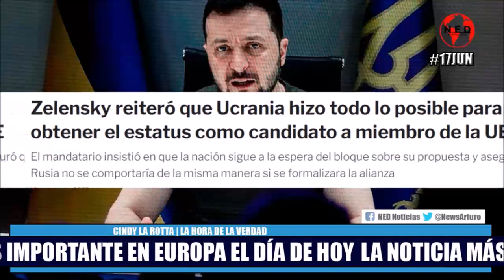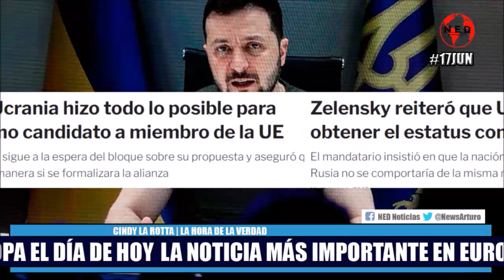LA NOTICIA MÁS IMPORTANTE EN EUROPA EL DÍA DE HOY 🌏 Junio 17